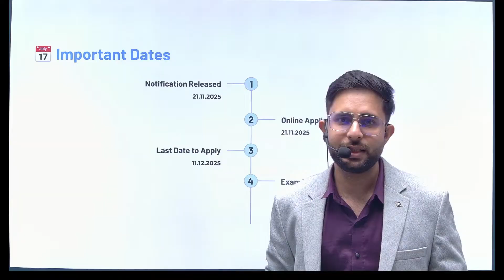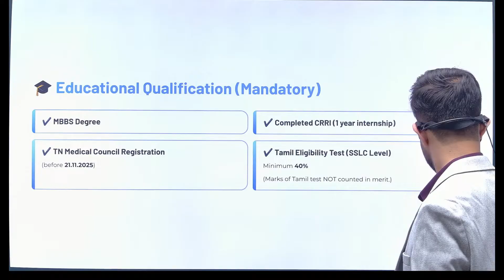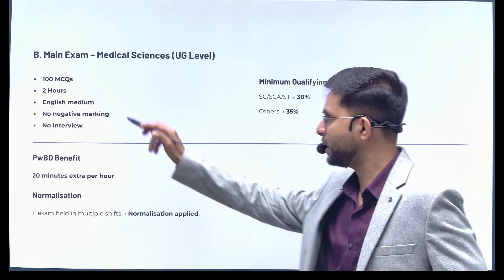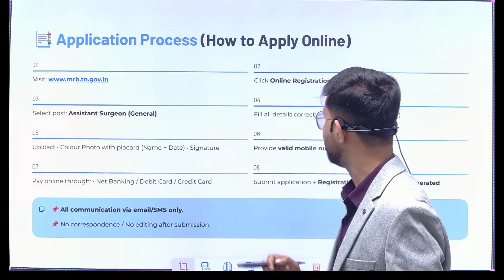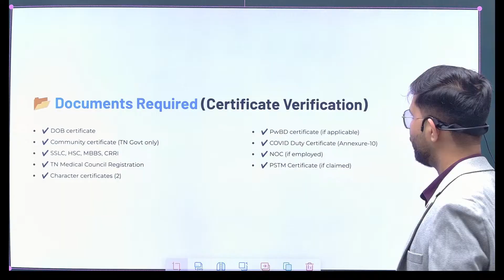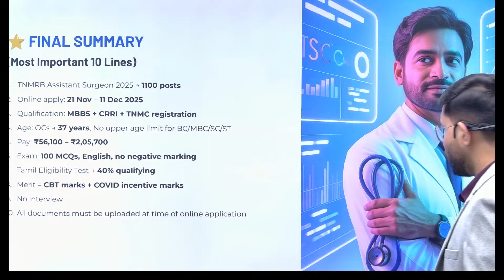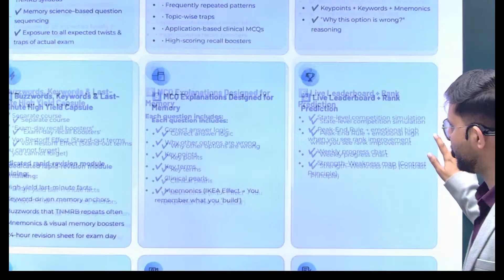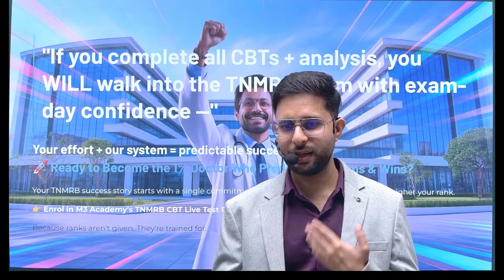“TNMRB Assistant Surgeon 2025 | Complete Preparation Strategy + High-Yield Topics | CBT Exam Pattern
Crack the TNMRB Assistant Surgeon Exam 2025 with a complete, high-yield, rank-boosting strategy session!
In this class, we cover the 2025 TNMRB exam pattern, syllabus breakdown, expected MCQs, high-yield topics, PYQ analysis, CBT preparation blueprint, and topper-level study strategy.

This video is essential for all aspirants preparing for:
• TNMRB Assistant Surgeon 2025
• Medical Officer Exams
• TN Health Recruitment Exams
• State Medical CBT Examinations

🔥 What You Will Learn in This Class

✔ TNMRB 2025 Complete Exam Pattern
✔ 100-MCQ CBT Strategy (No Negative Marking)
✔ Most Expected Topics & Buzzwords
✔ High-Yield Subjects with Weightage
✔ Topper Strategy for Final 20 Days
✔ Time Management for CBT Exam
✔ PYQ Analysis & Smart Guessing Techniques
✔ TNMRB Tamil Eligibility Test Guide
✔ Memory Techniques & Mnemonics
✔ Last-Minute Revision Framework
✔ Mistakes You MUST Avoid in the Exam

Includes:
• 30+ Real-Exam Pattern CBTs
• 100-MCQ Tests (No Negative Marking)
• PYQ Module + High Yield Capsule
• Buzzwords & Keywords Revision
• Option-wise Explanations + Mnemonics
• Live Ranking + Analytics
• Cheat-Codes + Strategy Sessions

• MBBS graduates preparing for TNMRB
• CRRIs & interns targeting state medical jobs
• Doctors aiming for secure government medical posts
• Anyone confused about where to start TNMRB preparation

TNMRB exam
TNMRB Assistant Surgeon
TN MRB Assistant Surgeon 2025
TNMRB syllabus
TNMRB CBT exam
TNMRB preparation strategy
TNMRB important topics
TNMRB high yield
TNMRB expected questions
TNMRB PYQs
TNMRB last minute revision
TN Medical Recruitment Board
medical officer exam Tamil Nadu
TN MRB 2025 notification
TNMRB exam pattern
how to prepare TNMRB
TNMRB study plan
TNMRB tips and tricks
TNMRB doctor job
government doctor exam Tamil Nadu
CBT medical exam
TNMRB online test
TNMRB practice test